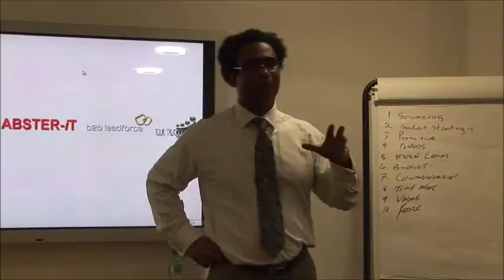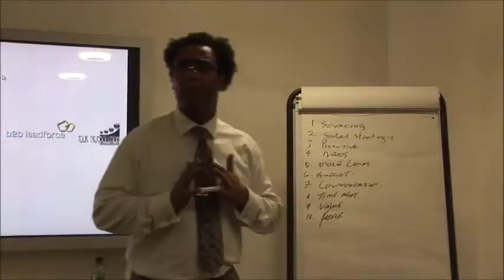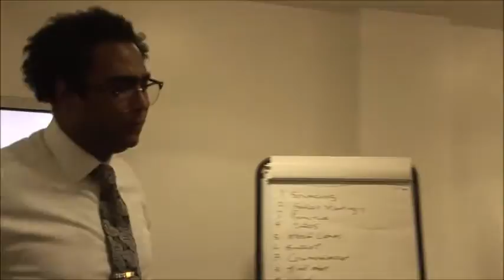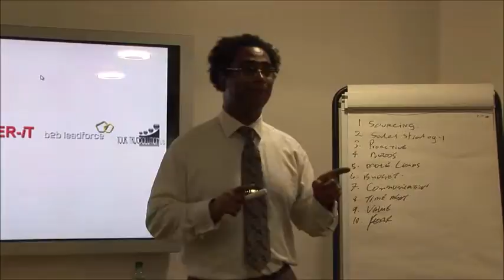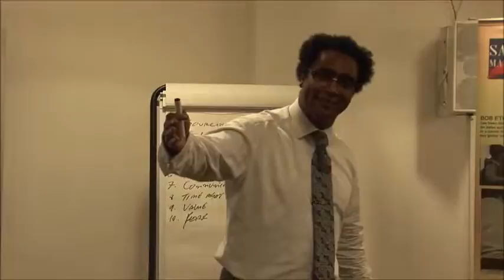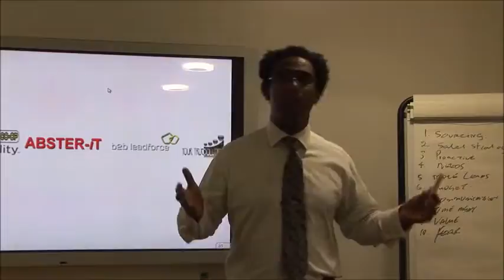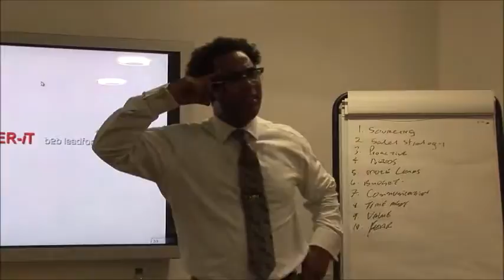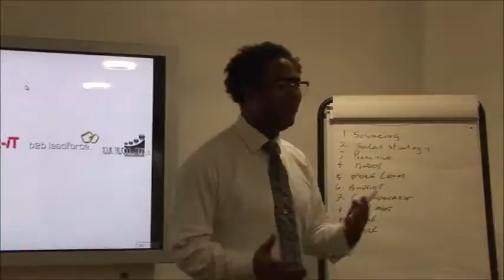Vonley Joseph (5 C's)